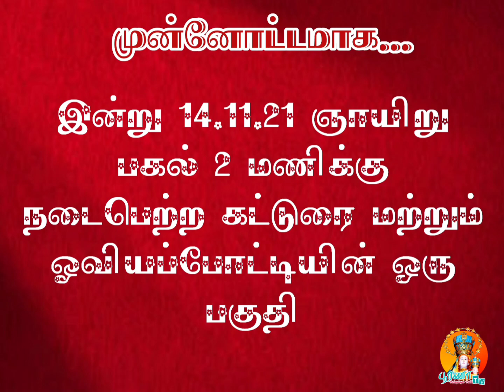மீனவர் தின கொண்டாட்டம் 2021_பழையகாயல்